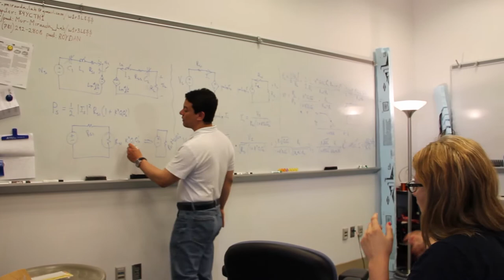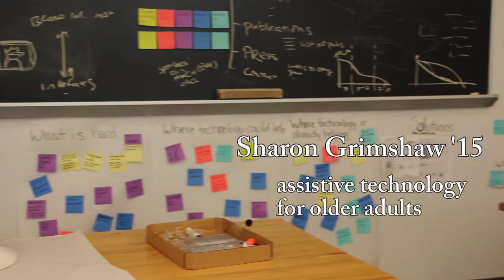Clare Boothe Luce Scholars at Olin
Meet the women who were part of the Clare Booth Luce Research Team at Olin this past summer.